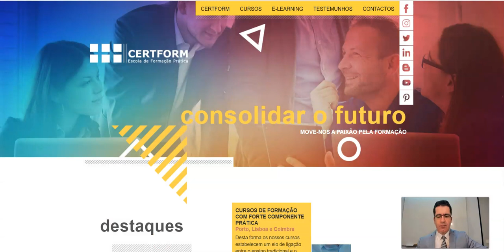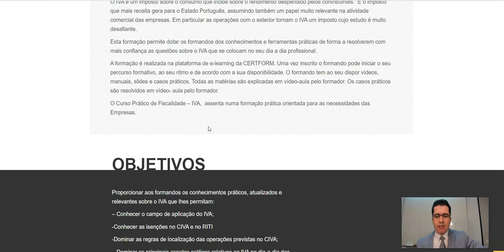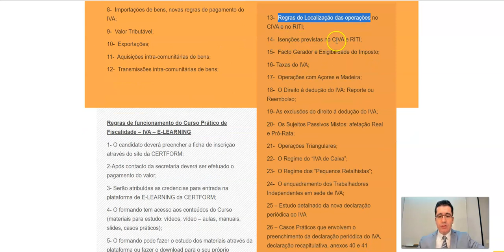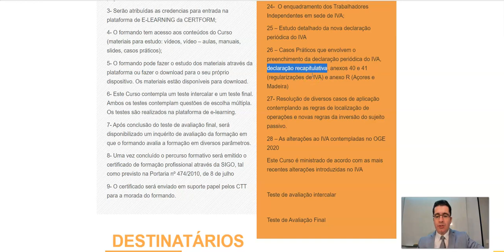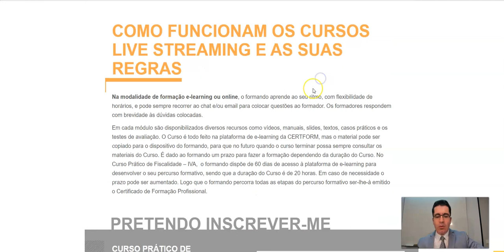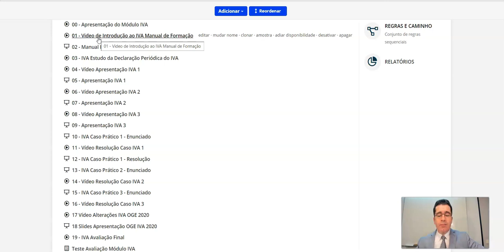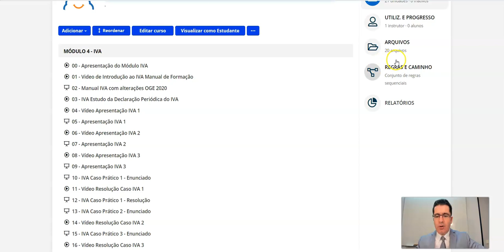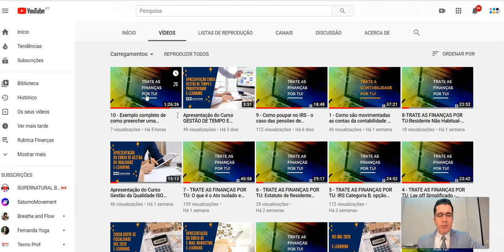Apresentação Curso Prático de Fiscalidade IVA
🛑E-LEARNING🛑

✔Curso Prático de FISCALIDADE: IVA – IMPOSTO SOBRE O VALOR ACRESCENTADO - E-LEARNING | 20 horas

O IVA é um imposto sobre o consumo que incide sobre o rendimento despendido pelos contribuintes.  É o imposto que mais receita gera para o Estado Português, assumindo também um papel muito relevante na atividade comercial das empresas. Em particular as operações com o exterior tornam o IVA um imposto cujo estudo é muito desafiante.

Esta formação permite dotar os formandos dos conhecimentos e ferramentas práticas de forma a resolverem com mais confiança as questões sobre o IVA que se colocam no seu dia a dia profissional.

📅Curso já disponível

💭Adquira ou desenvolva competências ao seu ritmo, onde e quando quiser!